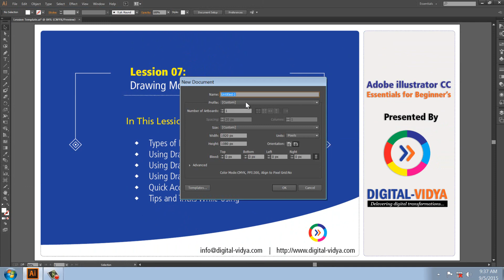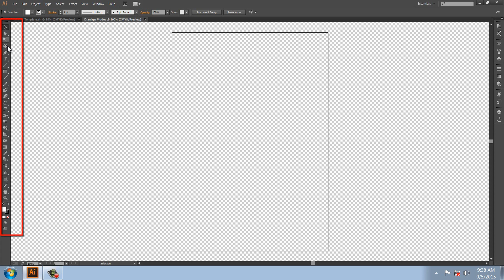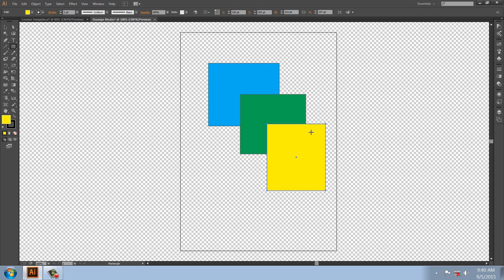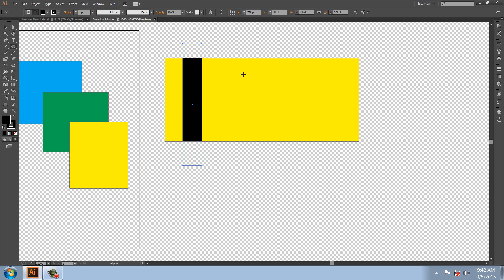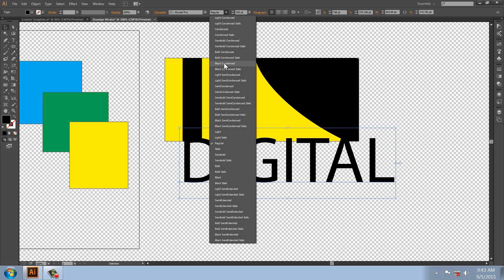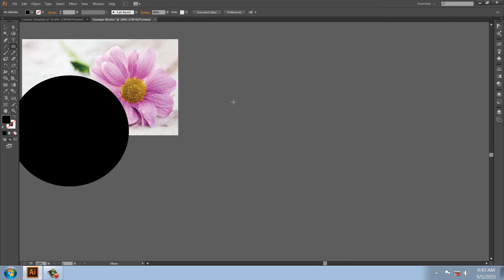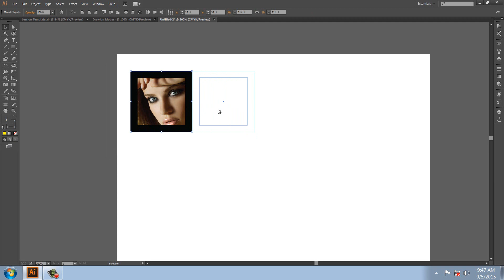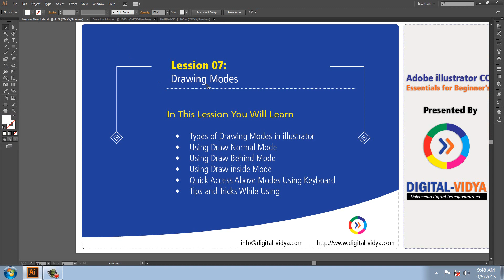Using drawing modes | Learn IllustratorCC in Telugu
Using Draw Normal Mode
Using Draw Behind Mode
Using Draw inside Mode
Cliping mask Vs Draw inside
Power of Draw inside
Tips and Tricks in Drawing modes
illustrator CC Telugu Tutorials

Learn how to use the Draw Behind and Draw Inside drawing modes to efficiently achieve various layer effects

Digitalvidya youtube

Our Courses:-

Our Courses:-